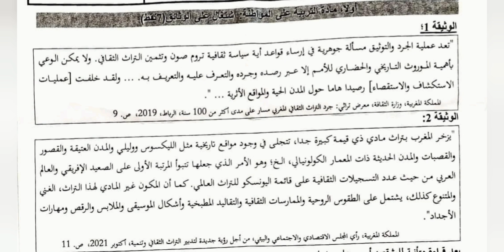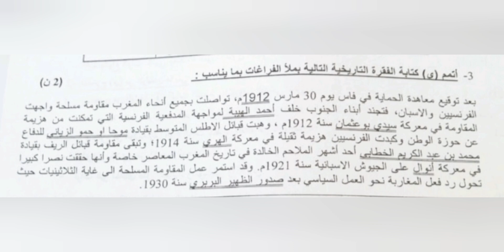تصحيح الإمتحان الجهوي الموحد الخاص بمادة الإجتماعيات جهة فاس مكناس دورة يوليوز 2024 الثالثة إعدادي